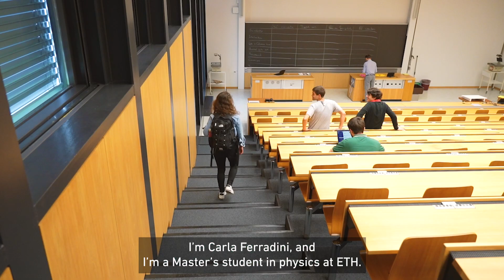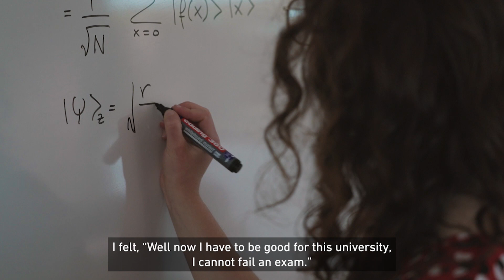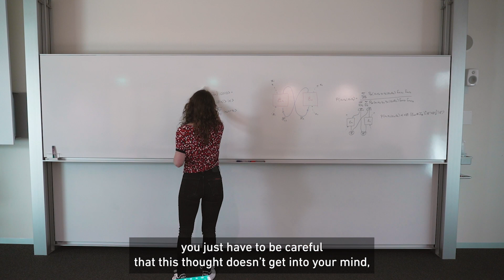Student Stories: "You have to manage your time well"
Studying at ETH Zurich is challenging, and all students have their own personal hurdles to overcome. This short video series gives a somewhat different insight into everyday life as a student. It provides an account of students, their setbacks and how they dealt with them.

In the fifth episode, Carla Ferradini, who is doing her Master’s in physics at ETH, talks about the importance of prioritising your time to avoid burnout.